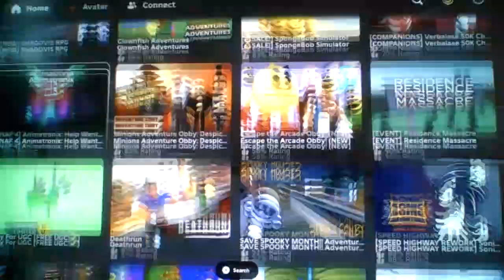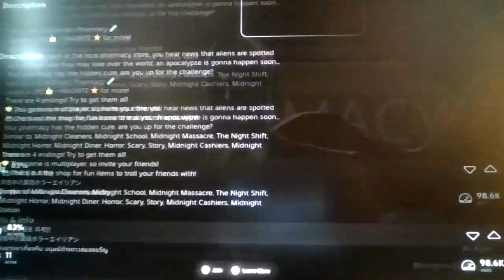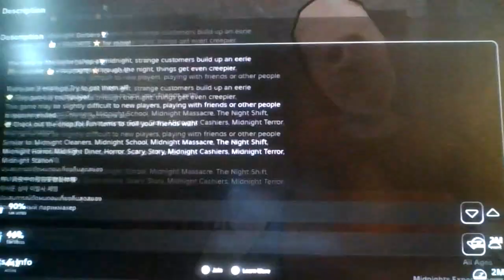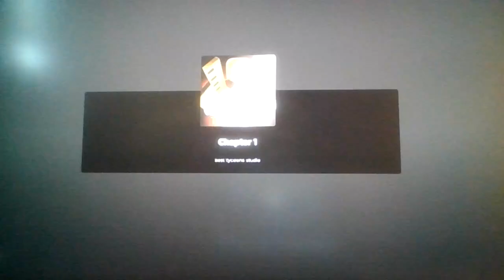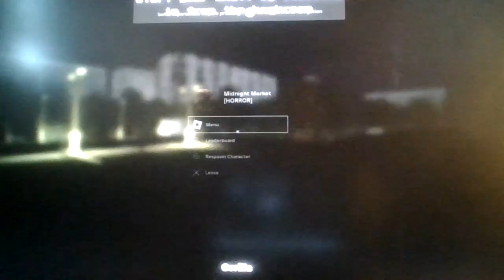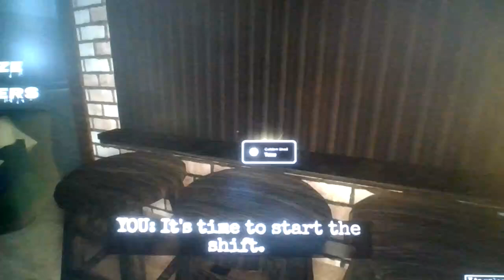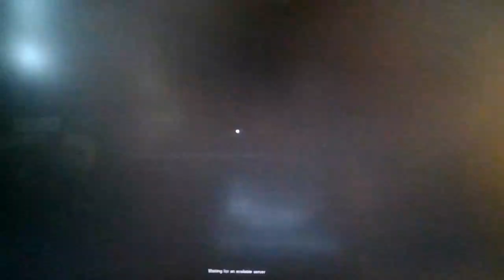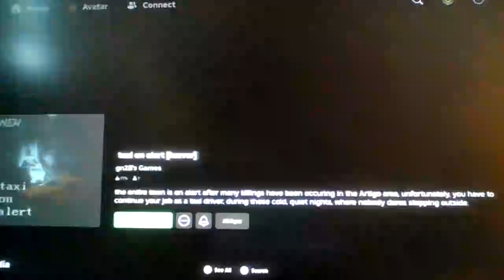Are These Roblox Games' Knockoffs actually bad?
I've already explained this in The "Powering Imagination" of Roblox video i about a week ago, but nowadays on roblox, most of the time, developers now just take the idea of a popular roblox game, and make their own game out of the formula with not that much thought into the actual game and its story, like the midnight games, experience horror games, even the badass tycoons, and most of the games are created/owned by the same people, Ekra and MehmedFateh, so we'll be taking a look into a few Midnight games, The Summer Experience, and Prove Da Hood Wrong Tycoon, and seeing if developers actually put respect to the formula they're using, or they're just straight making knockoffs just for some quick cash...

Don't even bother playing the games dude :l